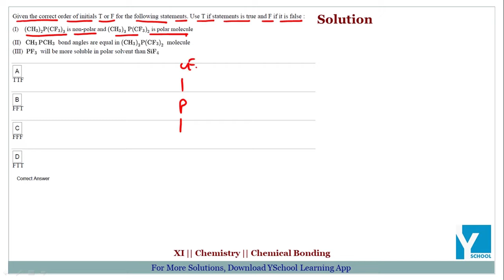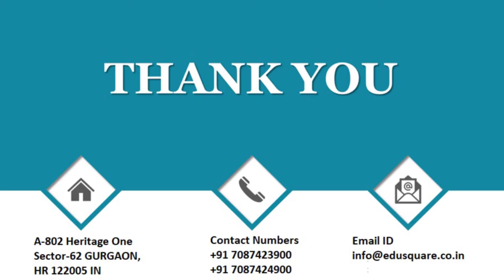QID 38688 Class 11 Chemical Bonding CT Q23